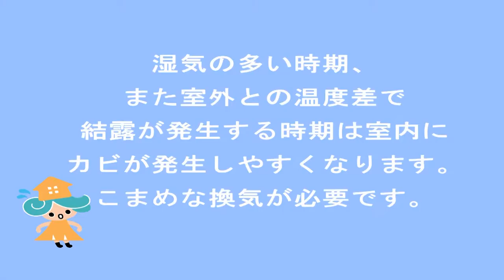結露・カビ防止のために ㈱グローバルセンター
生活の中で“こんな時はどうしたらいい？”にお答えする動画
～「結露・カビの防止策編」～

香川県高松市の総合不動産会社
株式会社グローバルセンター